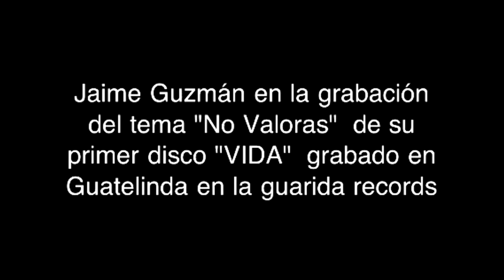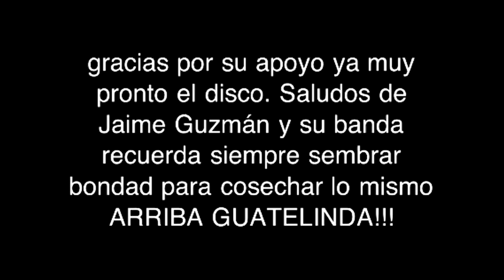no valoras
un preview de la cancion "no valoras" de jaime guzman y su banda